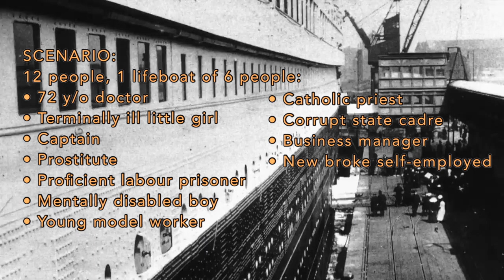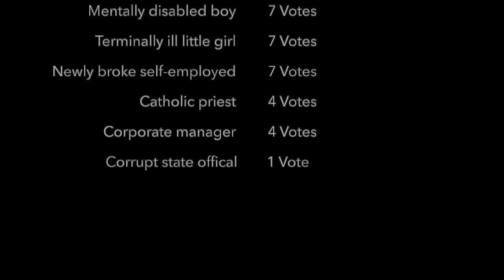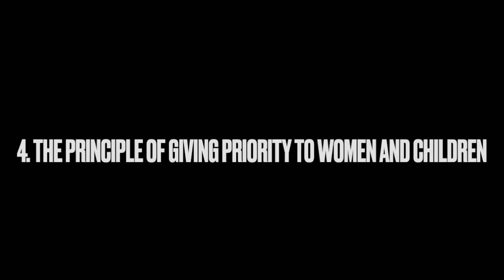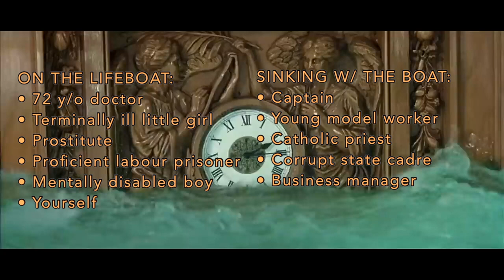You Can Only Save 6 People, WHO?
Who would you save on the Titanic...